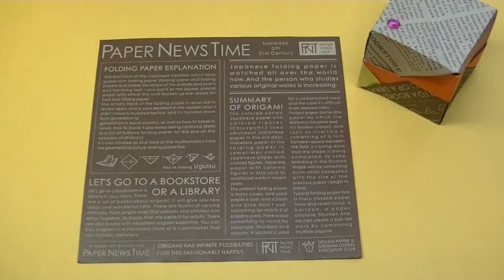折り紙４枚で作る箱・糊を使います・Origami gift box・Mr coin origami channel１５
２種類のパーツを作ります。